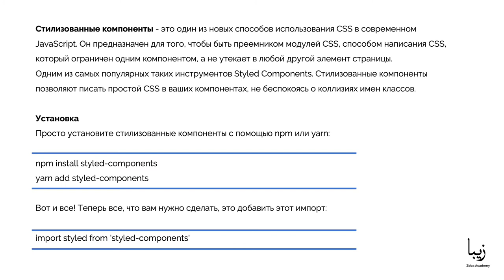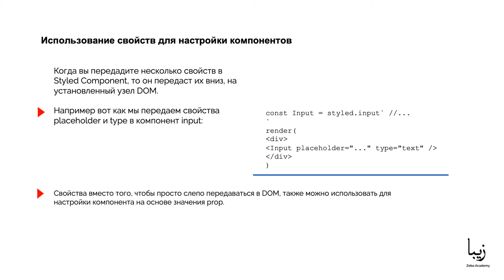SASS c React. Что такое Стилизованный Компонент и как его создать?